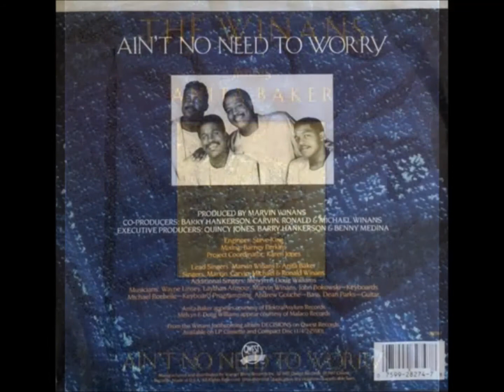Tabernacle Worship: "Ain't No Need To Worry"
Worry No More! Sing His praises!  Brother Smiley led the congregation in singing "Ain't No Need To Worry" by the Winans, blessing us at the end of Worship Service Sunday, March 22, 2020.  Worry less; pray more!